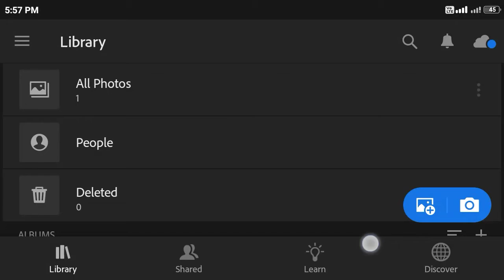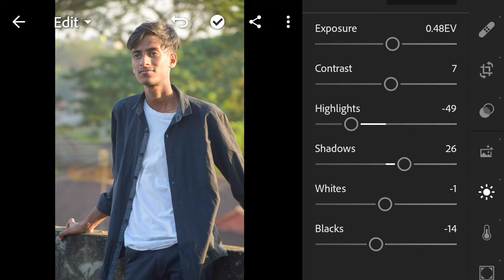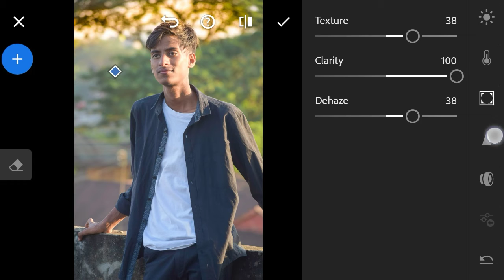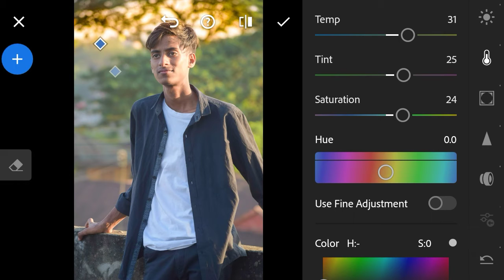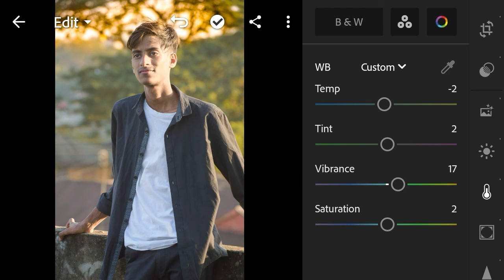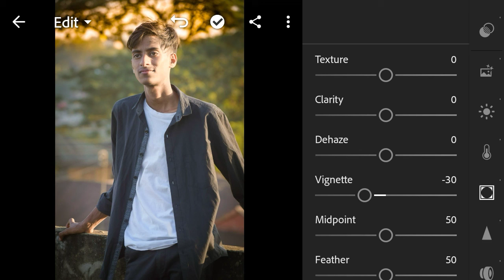Create Fake But Real Colours In Lightroom Mobile - Pawan Nair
Your Queries -

Lightroom amazing things

Lightroom creative ideas

create fake grading but real look

Lightroom fake grading but real look

Lightroom secret grading ideas

small small ideas in Lightroom